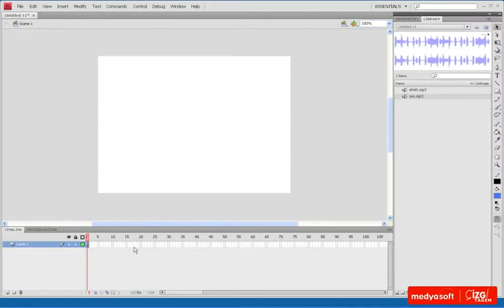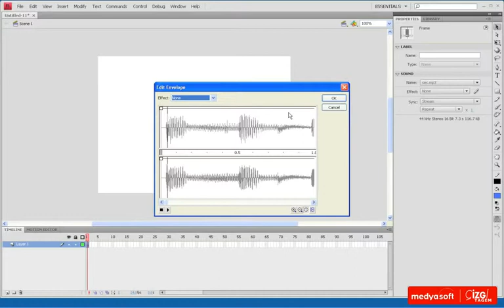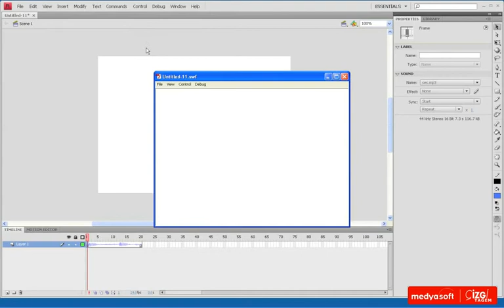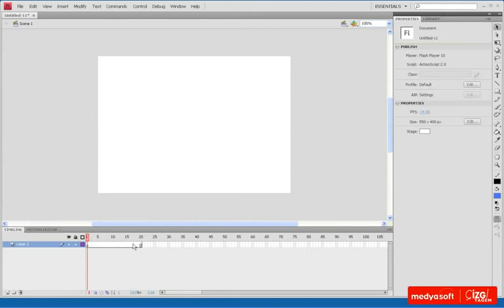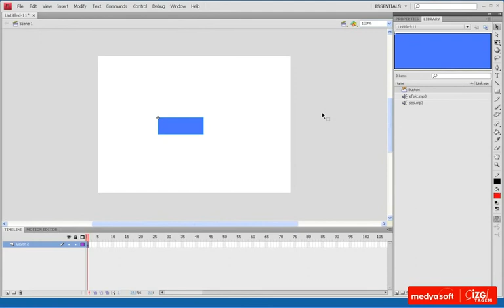Adobe Flash CS4 0702: Ses Dosyaları ile Çalışmak